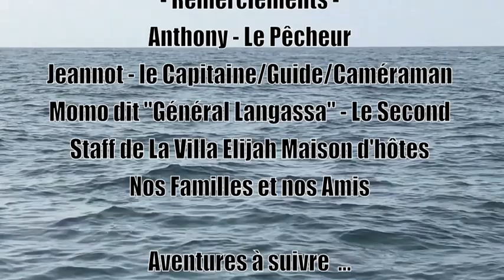HOT JIGGING PASSION !!! Séjour de Pêche Exotique en Guinée Conakry - Guinea Fishing Camp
JIGGING SESSION !!!

Vidéo dédiée à la pêche des Carangues de Guinée Conakry au JIGG.

Séjour d'Anthony chez Jeannot au Guinea Fishing Camp en Avril 2019.
Quelques séquences des poissons prélevés ont été retenues pour vous faire participer au plaisir de la pêche des Carangues en Guinée Conakry.
Jeannot vous attend sur son Camp de Pêche pour vous faire partager sa passion !
Guinea Fishing Camp, Number ONE en Guinée Conakry.